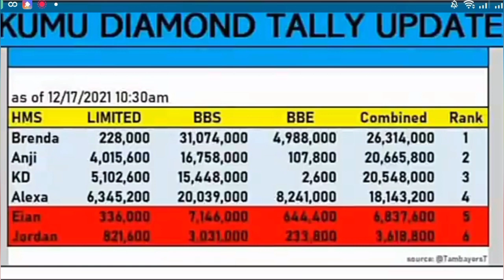DEC17UPDATE:BRENDA GRABE NA TALAGA S'YA,IKAW NA TALAGA.ALEXA NASA BABA PARIN TALAGA.😔😔